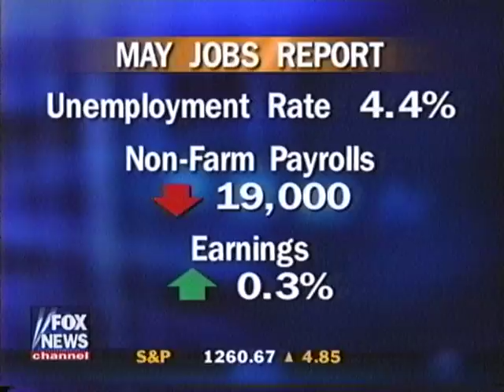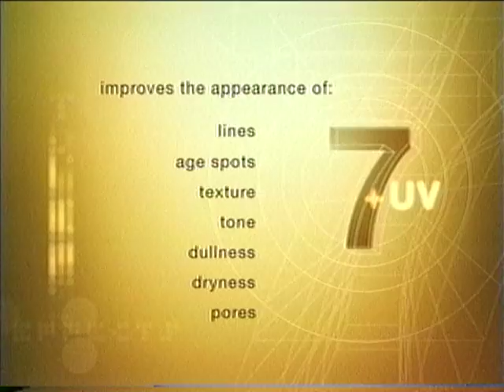Fox News May 2001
Sec Labor Elaine Chao and Kevin Surace on Fox News in May 2001. Before 9-11 but after the internet tech crash. Nasdaq at 2149 and Dow at 11000. Jimmy Carter PSA as well as the ad for the 2001 MTV Movie Awards. Plus an ad by Tom Hanks for the WW2 Memorial.